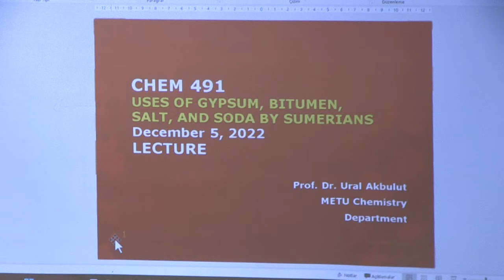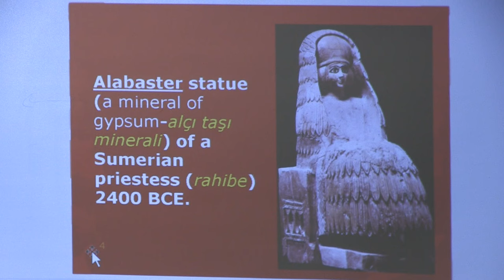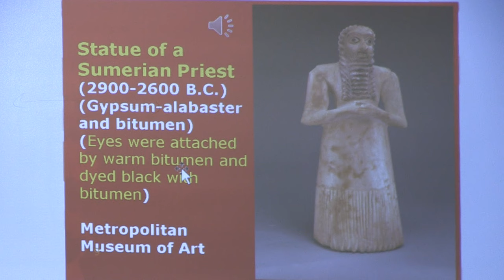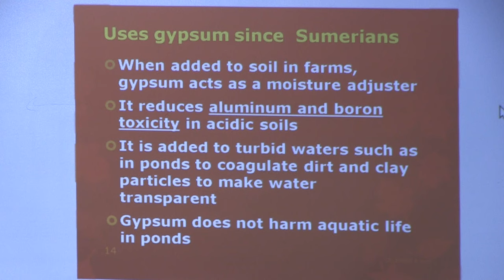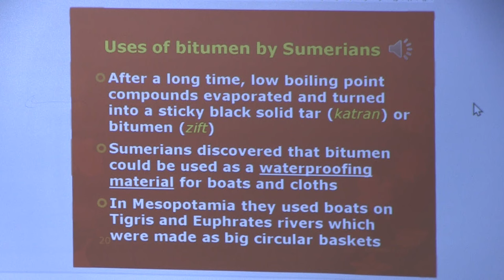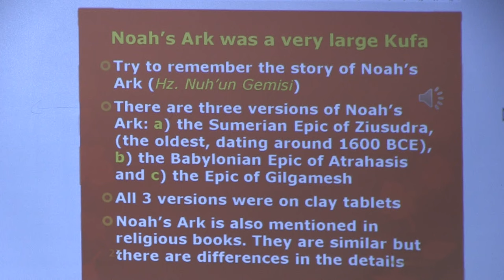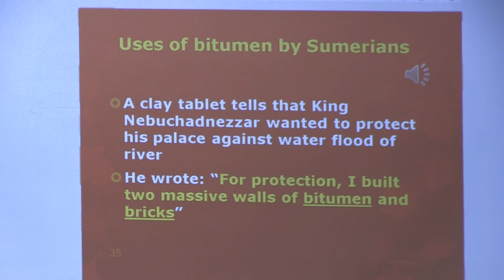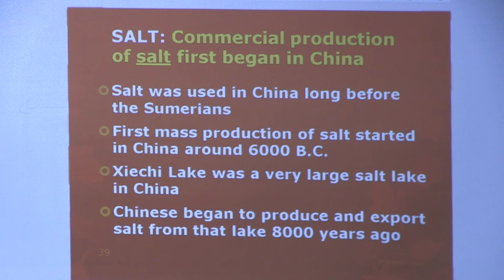CHEM 491 - Developments of Chemistry 1 - Lecture 9.1